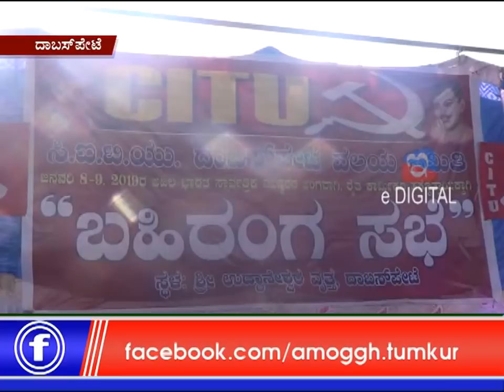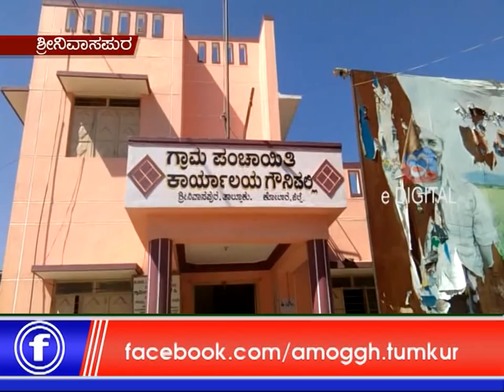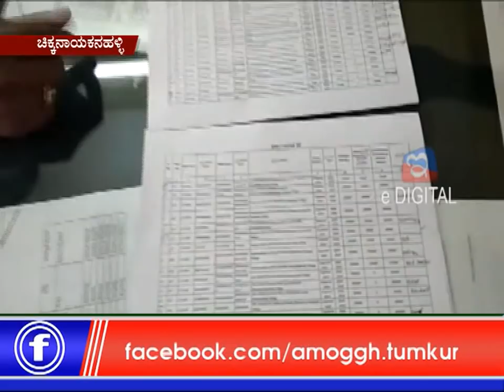04: 01 :2019 : Amoggh News